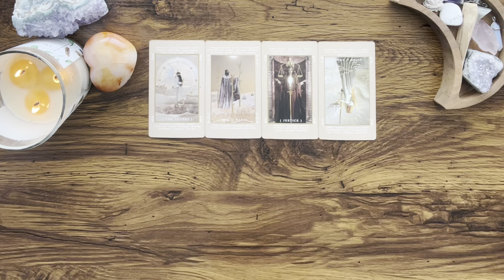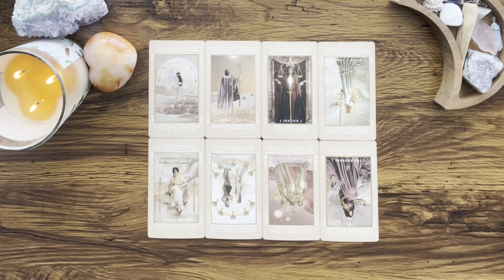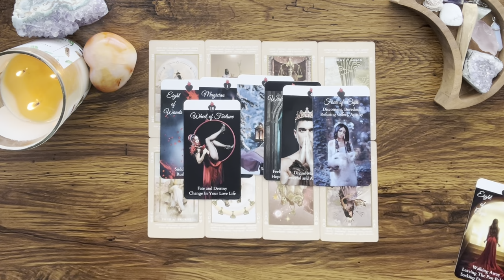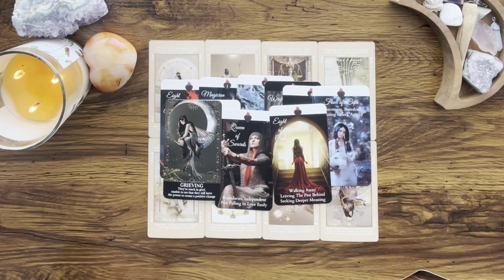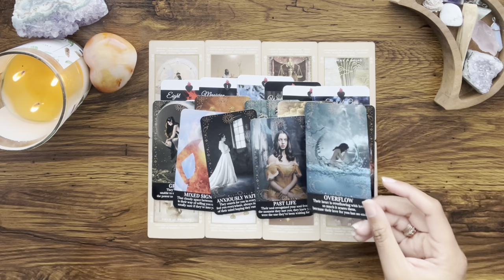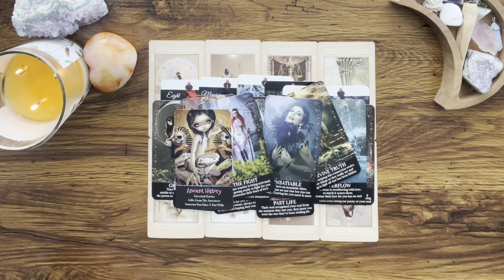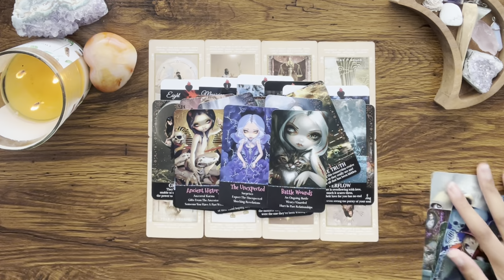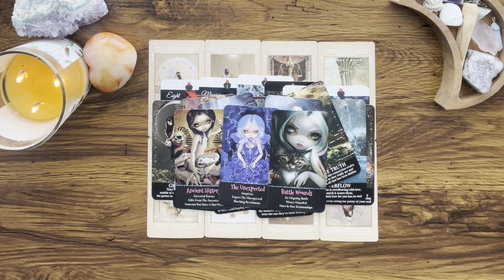TAURUS ♉️ SUDDEN communication 📲 SOMEONE is ready to clean up their act & settle down 💍🩷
Hey Everyone! 🌻

Love & Light 🌻